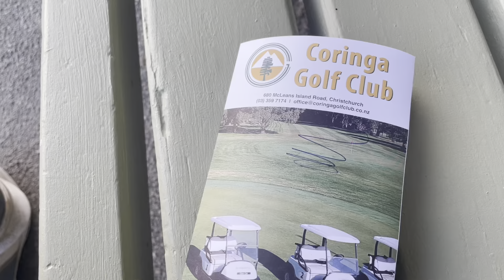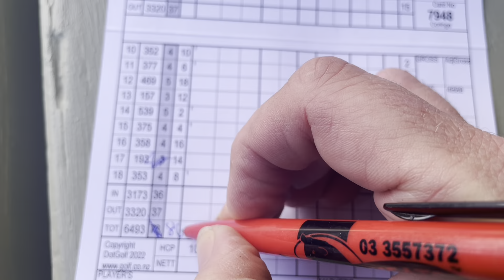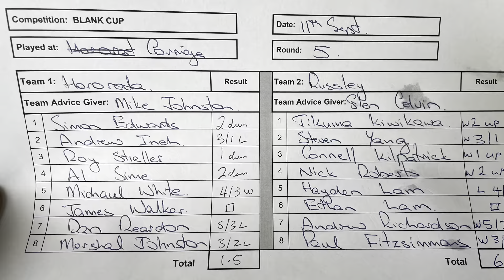Blank Cup Hororata vs Russley 11 September 2022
Hitchcock would be proud